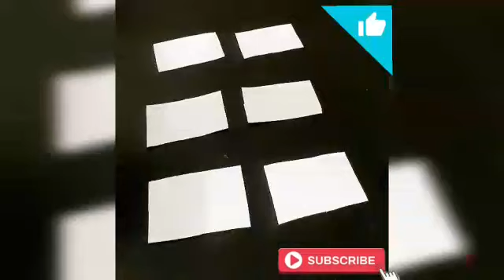How to make a Pop up card|DIY 3D Pop up card|Rwittika's Creative Corner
Hello everyone! Here is a video on how to make a 3d pop up card. See you in my next video. Untill then bye!!!